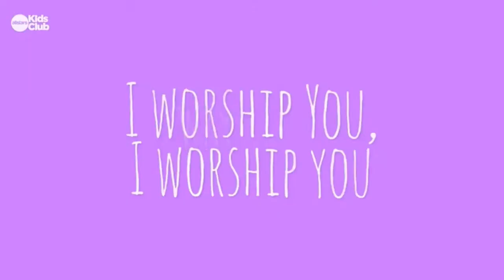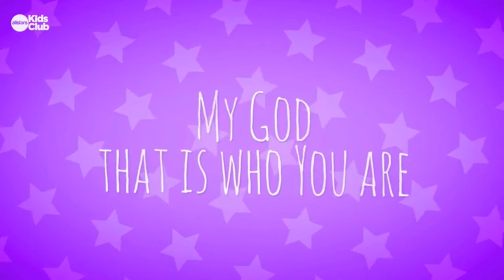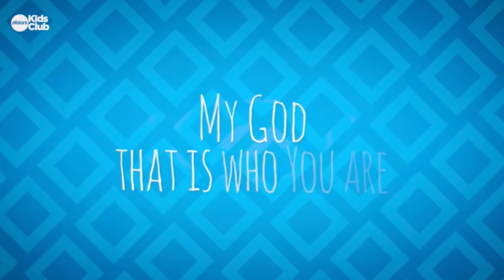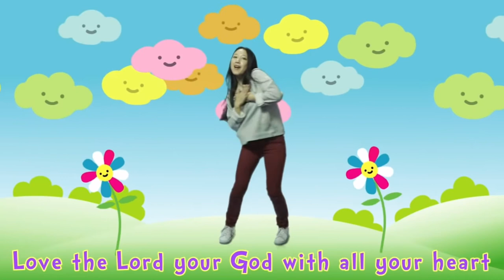WVCS Chapel 10/14/20